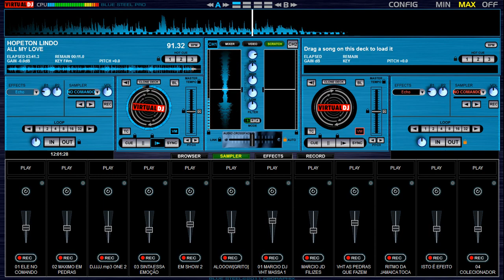HOPETON LINDO VERSÃO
REGGAE VERSÃO